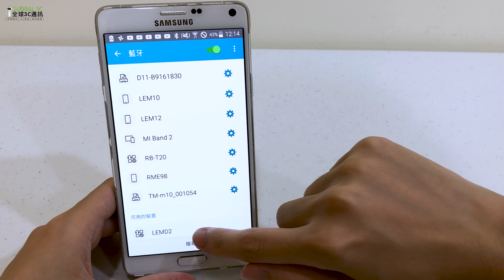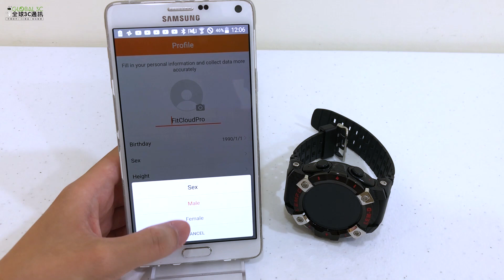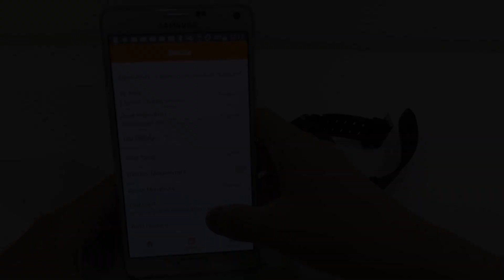LEMFO LEM D智慧手錶+雙耳藍芽耳機一體機介紹影片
商品規格:
晶片：RTK8762 + JieLi TWS
相容系統：Android4.4以上，IOS8.2以上
記憶體：128M + 64M
螢幕尺寸：1.3英寸
解析度：360 * 360
藍芽：BT5.0
電池容量：350mAh
充電時間：2H
待機時間：7~9天
功能：健身追踪器/消息提醒/通話提醒/推送消息/24小時指示/鬧鐘/心率追踪器
語言：英文、中文
電池容量：350mAh
螢幕形狀：圓形
錶殼材料：鋼
錶帶材質：矽膠
包裝內容
1 X LEMFO LEM D智能手錶+雙耳藍芽耳機
1 X用戶手冊
1 X磁吸充電線